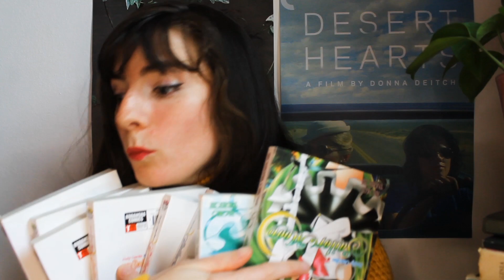A Lesbian Reviews: The Sailor Moon Manga Series